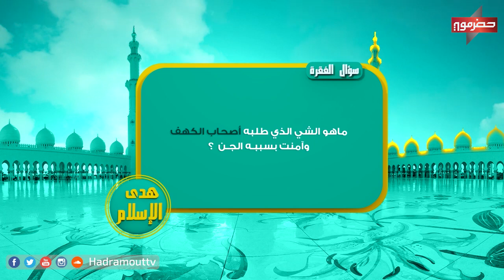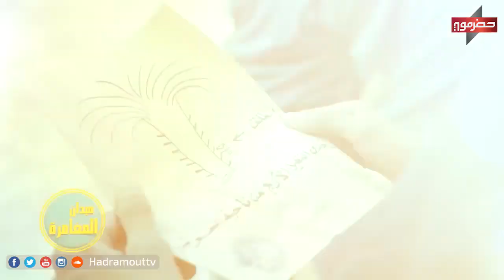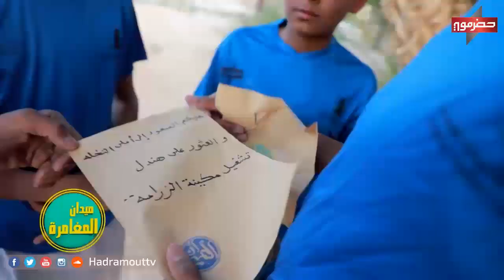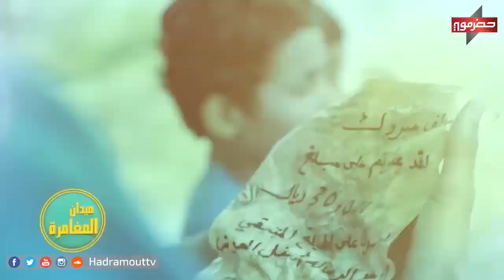الميدان4 |سعيد بكر | الحلقة السادسة